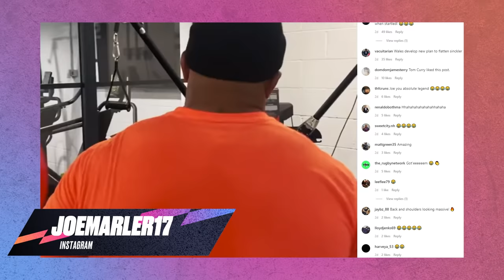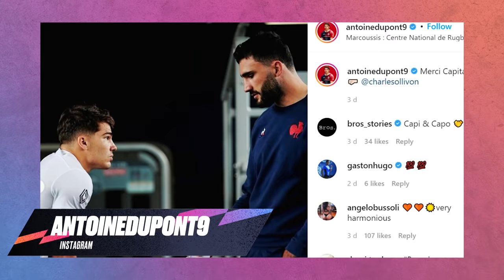The Scrum | Autumn Nations Series Preview with Bryan Habana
We’ve teamed up with Bryan Habana to bring you ’The Scrum’, a brand new show dedicated to all things Autumn Nations Series! Every single week we’ll be bringing you the best of the rugby action, expert insights, special guests and some of Bryan’s key takeaways!

We also want to hear from you! Send us your pictures, videos, reactions and everything else as you cheer on your countries in the Autumn Nations Series and you might just make an appearance on The Scrum!

Our opening episode is a preview of what you can expect over the next month from some of the biggest rugby teams in the world, as well as a look ahead to some mouth watering clashes as Wales take on the All Blacks and a young Scotland side get set to tackle the powerhouses from Tonga!

Make sure you join us and Bryan every Wednesday so you don’t miss any of amazing rugby from this year’s AutumnNationsSeries.